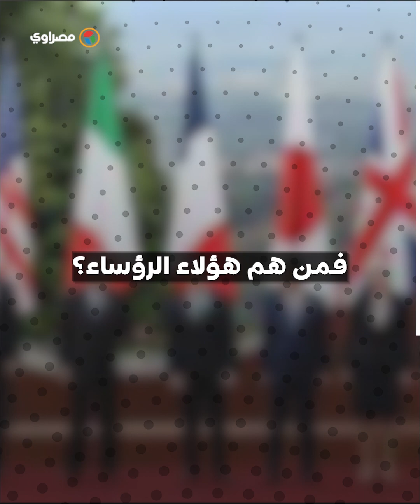عواجيز يحكمون العالم.. رؤساء 7 دول فوق الـ70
تقرير: عواجيز يحكمون العالم.. رؤساء 7 دول فوق الـ70

مونتاج :حسام الدريني